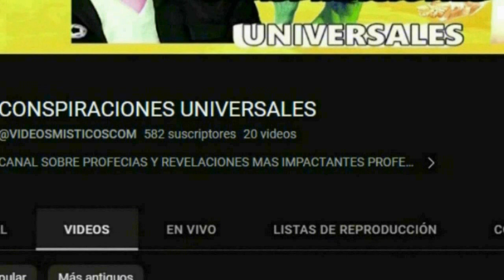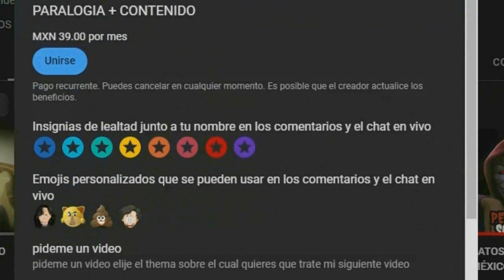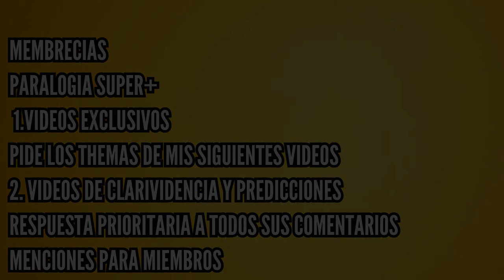SOUND OF FREDOOM VS HUELGA DE ACTORES PROGERS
soun od fredoom la pelicula que eleva la conciencia la huelga de actores acontesida en hollywood es una cortina de humo para distraer de la pelicula sound of fredoom la cual habla de una devastadora verdad
Únete a este canal para acceder a sus beneficios: